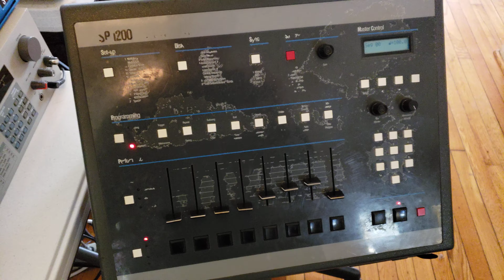My album is out now every where